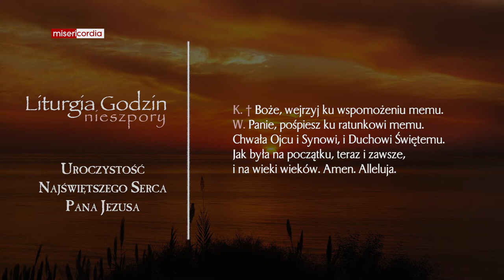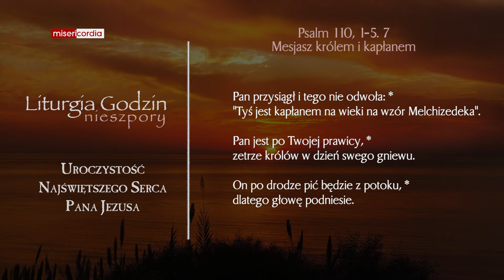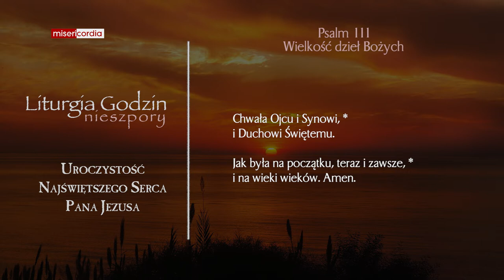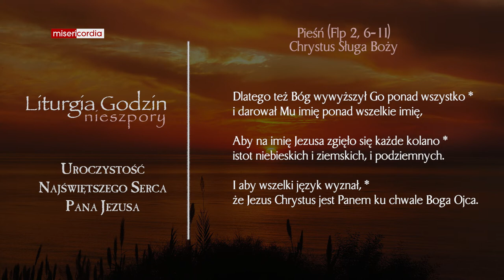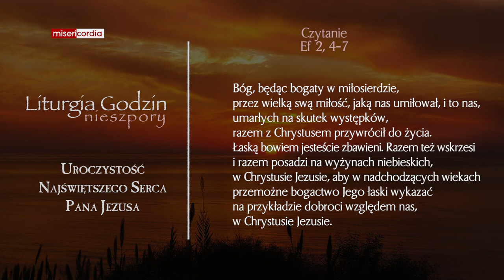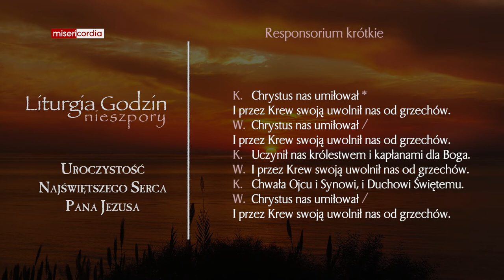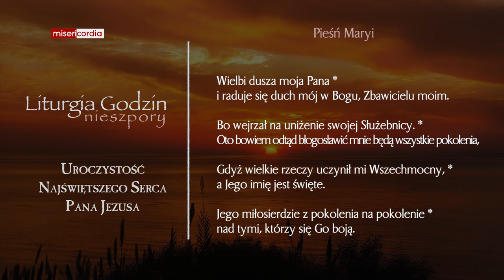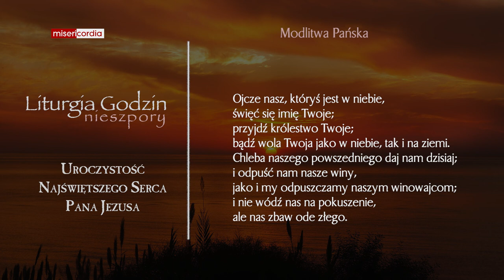Liturgia Godzin | II Nieszpory | Uroczystość Najświętszego Serca Pana Jezusa